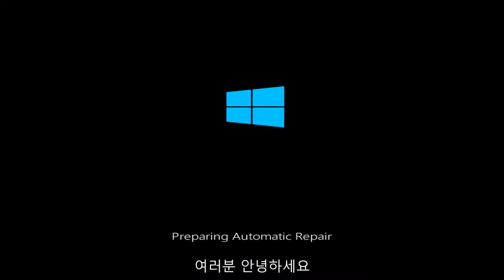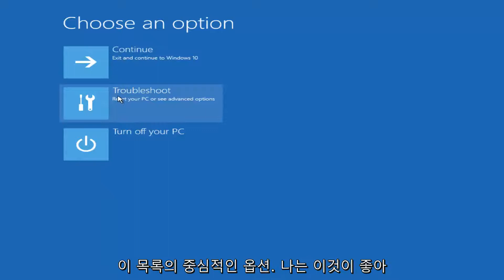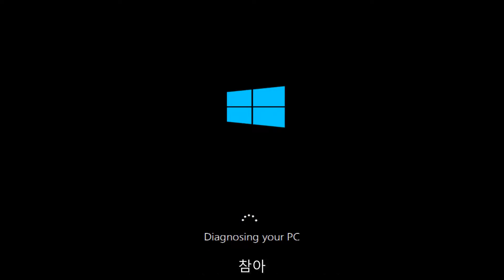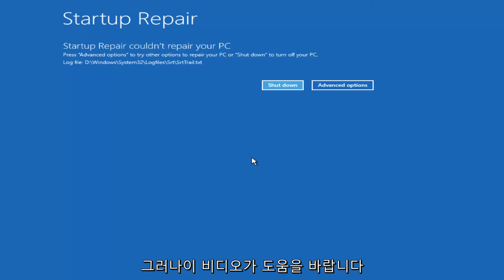Windows 10 부팅 안 됨 수정 자습서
Windows 10 컴퓨터가 부팅되지 않는 경우이 자습서가 적합합니다.

Windows 10 부팅 프로세스는 매우 간단합니다. 컴퓨터가 시작되면 BIOS 또는 UEFI 펌웨어가로드되어 하드웨어에서 POST (Power On Self Test)라는 작은 검사를 수행합니다. 그런 다음 BIOS는 하드 디스크 마스터 부트 레코드를 검사하여 중요한 파일을로드합니다. WINLOAD.EXE라는 주 메모리. 그러면 NTOSKRNL.EXE (NT 커널, Windows의 핵심) 및 HAL (하드웨어 추상화 계층)을로드하여 시작 프로세스를 시작합니다. 그런 다음 Windows 10은 마우스 및 키보드와 같은 하드웨어 초기화 및 Windows 읽기와 같은 작업을 수행합니다. 레지스트리 및 사용자 프로필.

“상태 : 0xc0000605 정보 : 운영 체제의 구성 요소가 만료되었습니다.”줄에 오류가있는“Windows Boot Manager”라는 회색 텍스트가있는 검은 색 화면이 표시되면 WINLOAD.EXE에 문제가 있음을 의미합니다.

이 자습서는 Dell, HP, Acer, Asus, Toshiba, Lenovo 및 Samsung과 같은 지원되는 모든 하드웨어 제조업체에서 Windows 10 운영 체제 (Home, Professional, Enterprise, Education)를 실행하는 컴퓨터, 랩톱, 데스크탑 및 태블릿에 적용됩니다. .